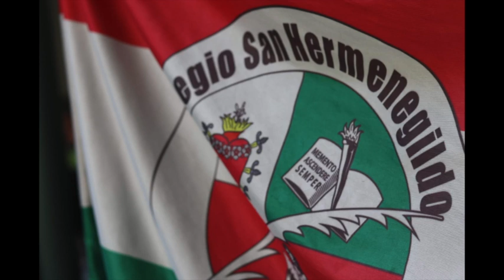África - violonchelo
Música
4º E. Primaria